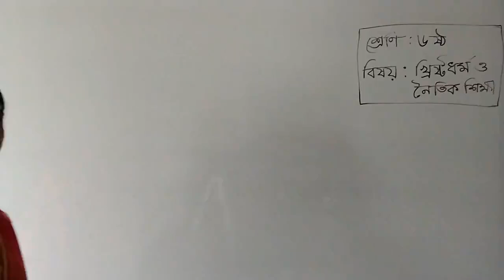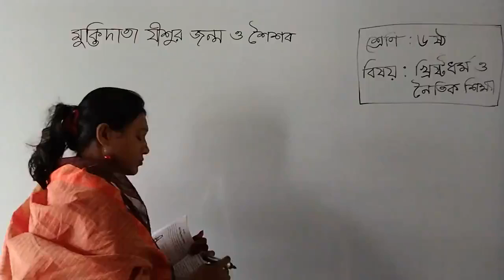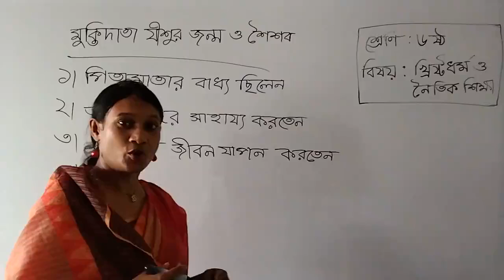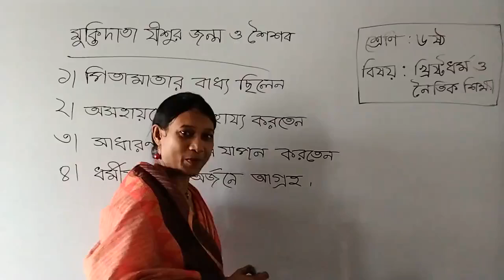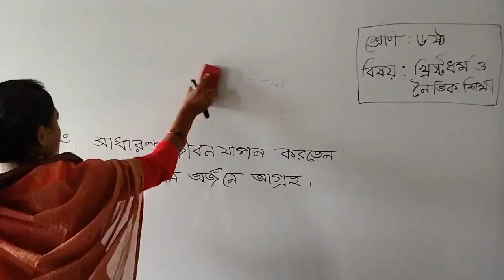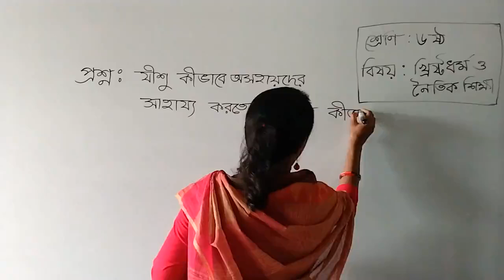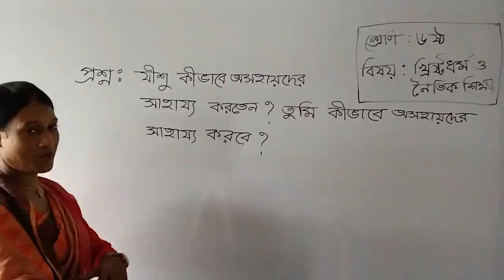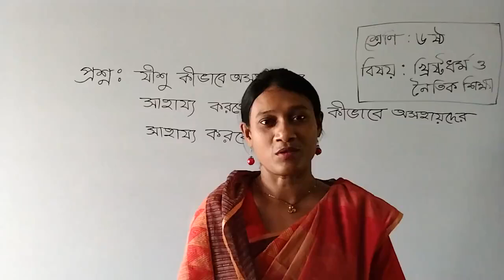শ্রেণি: ষষ্ঠ, বিষয়: খ্রিষ্টধর্ম ও নৈতিক শিক্ষা